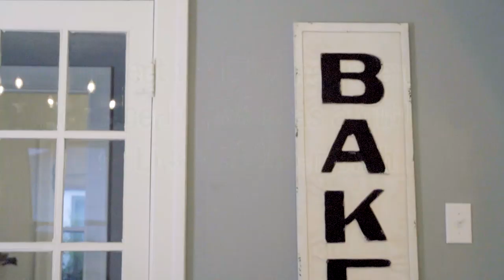A Very Coriander Christmas Book by Corey Yoder | It’s Sew Emma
Enjoy the holidays with Corey Yoder of Coriander Quilts! In A Very Coriander Christmas, she and It’s Sew Emma joyfully bring you a beautiful quilt of blocks that each represent her very favorite things about the Christmas season. Block by block, stitch in some wonderful memories throughout the year in time for Christmas Eve. This book also includes a radiant bonus quilt to gift (or keep)!

A Very Coriander Christmas Block of the Month runs from August 2020 to July 2021 and ships around the 11th of every month.